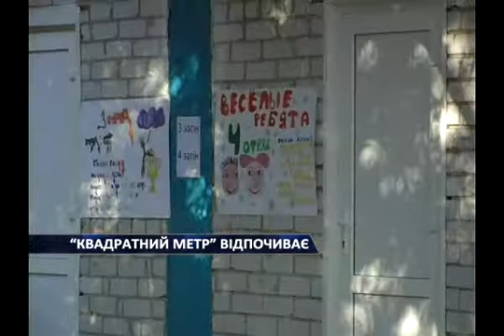Ремонт детского лагеря «Юбилейный»